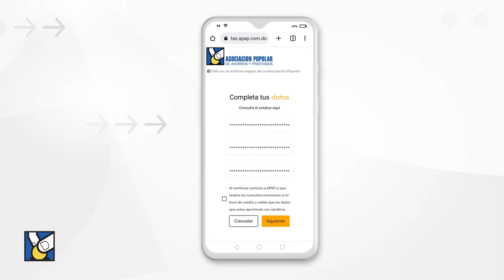Conoce la sección en nuestra web Ofertas para ti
¿Quieres saber si tienes un producto preaprobado en APAP?

¡Ahora puedes solicitar Tarjetas y Préstamos APAP en segundos con un tap!

Tuyos con un tap 👆